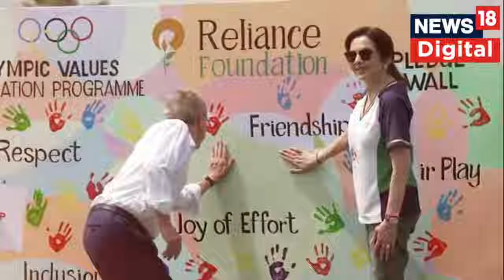ভাৰতীয় ক্ৰীড়াৰ ইতিহাসত নতুন দিগন্তৰ সূচনা কৰিব নেকি IOC য়ে ? Nita Ambani | Thomas Bach | N18V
ভাৰতীয় ক্ৰীড়াৰ ইতিহাসত নতুন দিগন্তৰ সূচনা কৰিব নেকি IOC য়ে ? India ই Olympic আয়োজনৰ ক্ষেত্ৰত এখোজ আগবঢ়াৰ আশা N18V